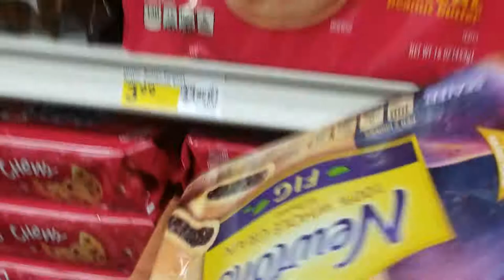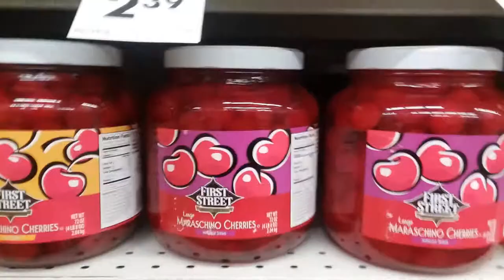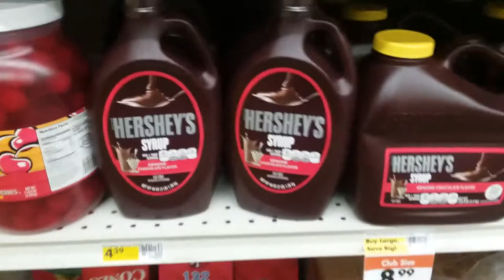PASYAL TAYO SA SMART & FINAL SA AMERICA ! Part 3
Smart & final store..looking around items.